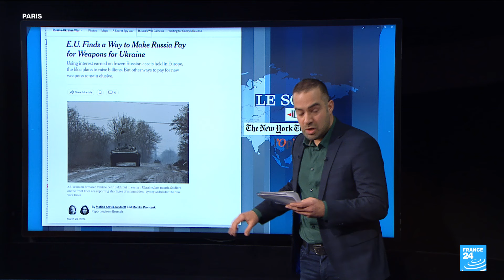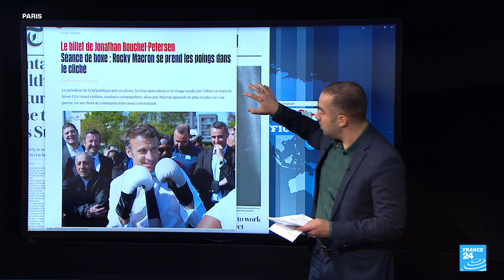"Rocky Macron" ou le retour du président viril • FRANCE 24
A la du mardi 21 mars, un trafic de bébés né sous X entre la France et la Belgique. Le sommet européen consacré à l'Ukraine. Et la photo du président français qui fait couler beaucoup d'encre.